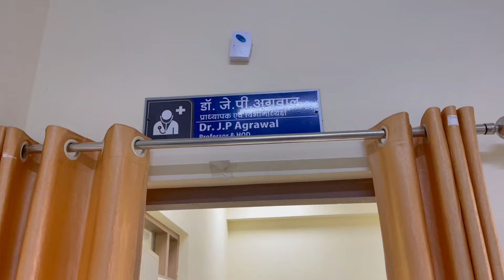क्या क्या Problems आई Podcast Shoot करने में? Behind The Scenes of 1st Podcast |Geet Di Family Vlogs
What I Learned from Recording Our 1st Podcast Will SHOCK You

I hope you enjoying our daily vlogs And Do subscribe to our family channel to watch our twins baby funny moments 🔥 Thank you so much so watching 🙏 Lots of love to our youtube family.